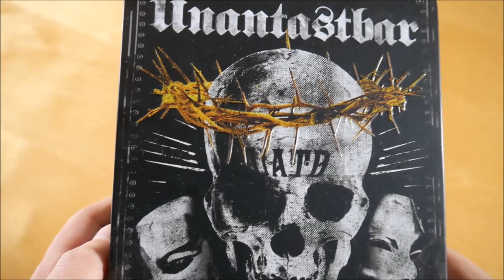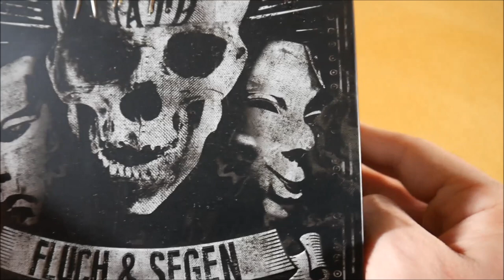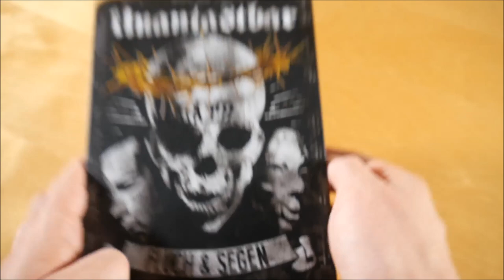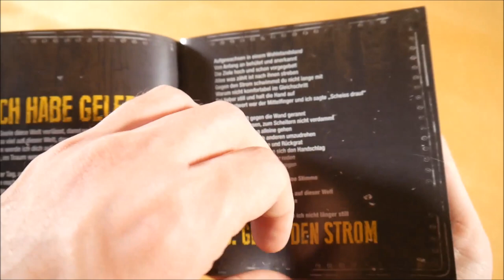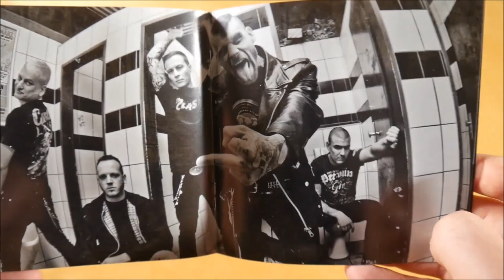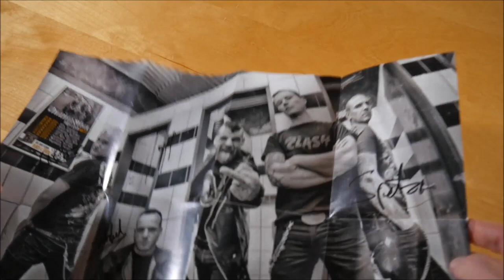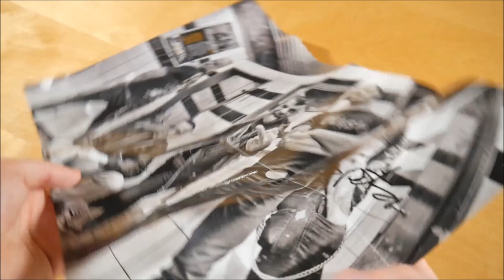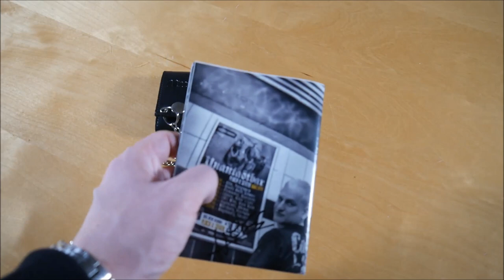Unantastbar - Fluch & Segen Box Unboxing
In diesem Video zeige ich euch die Fluch & Segen Box von Unantastbar.
► Hier könnt ihr das Album kaufen:
Weitere Musik von Unantastbar

✘►ALBUM INFOS
Unantastbar - Fluch & Segen
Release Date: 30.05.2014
Kaufpreis: ? €

Fluch & Segen Box Inhalt:
- Album
- Geldbörse
- Patch
- Poster (signiert)
- Bierdeckel (3x)
- Sticker (3x)

Fluch & Segen Tracklist:
01. Aus dem Nebel
02. Auf Dich, auf mich
03. Für immer mein
04. Ich habe gelebt
05. Gegen den Strom
06. Dein Stein
07. Lauf!
08. Kein Ende in Sicht
09. Bomben vom Himmel
10. Wir bleiben stehen
11. Für immer mein (Ballade)
12. Verlieren oder regieren
13. Dein Leben!
14. Kämpft mit uns (Special Version)

Fluch & Segen Info:
Das Album von Unantastbar erschien am 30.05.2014 über Rookies & Kings.